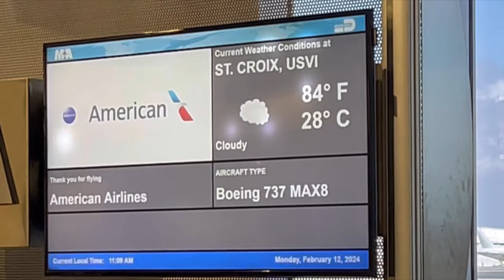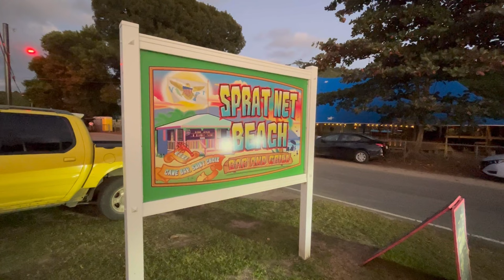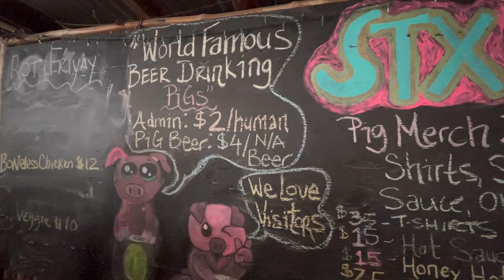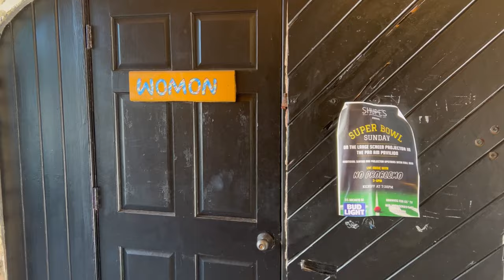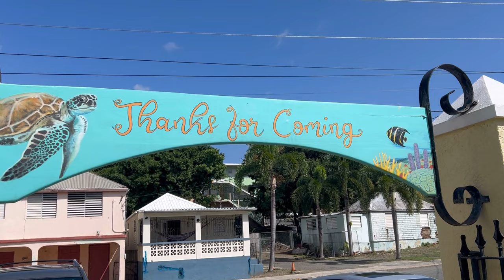ST. CROIX Travel Vlog Part 1: All That You MUST See!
TV host and travel enthusiast Todd Newton travels to the hidden gem of the Caribbean, St. Croix, in the United States Virgin Islands. You'll visit some of the most beautiful beaches on Earth, pigs that enjoy a nice cold one, and much more.

Mt. Pellier Hut Domino Club